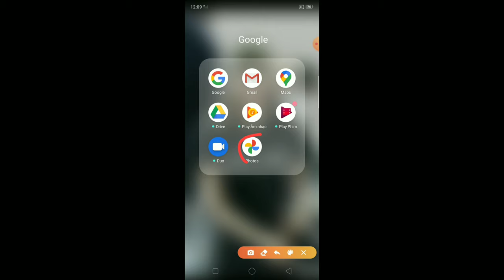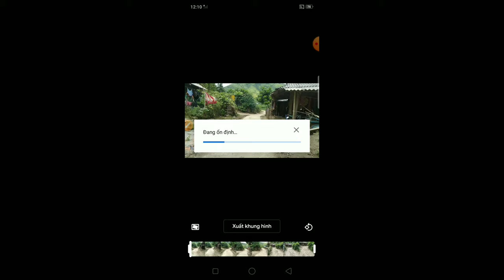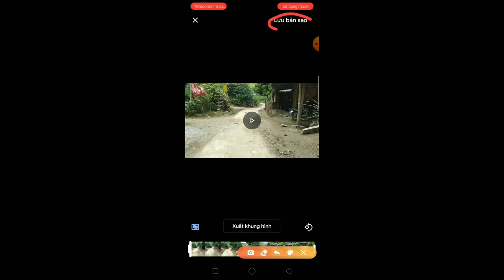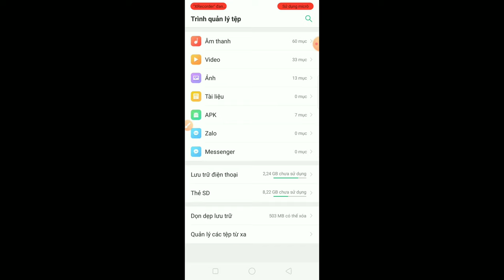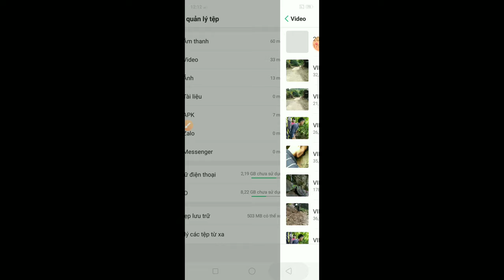qhia kho video chống rung zoo heev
video qhia kho chống rung